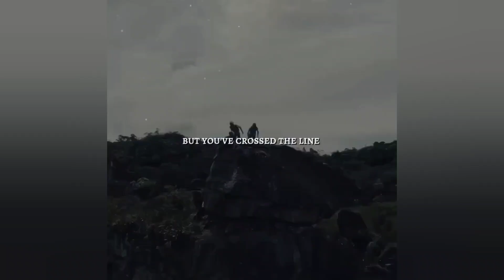If treated as an option, leave. They say 'I changed a lot,' but a lot changed me.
This quote reflects empowerment and introspection in relationships. It advises that if someone doesn't value you and treats you as expendable ("like an option"), it's best to walk away. The phrase "I changed a lot" suggests a person claiming personal growth, but the deeper truth is that external circumstances and experiences ("a lot") shaped them. It reminds us to prioritize self-respect and recognize when others' actions no longer align with our well-being or growth. Ultimately, it encourages making decisions that honor our worth and acknowledging the profound impact of life's lessons on personal transformation.